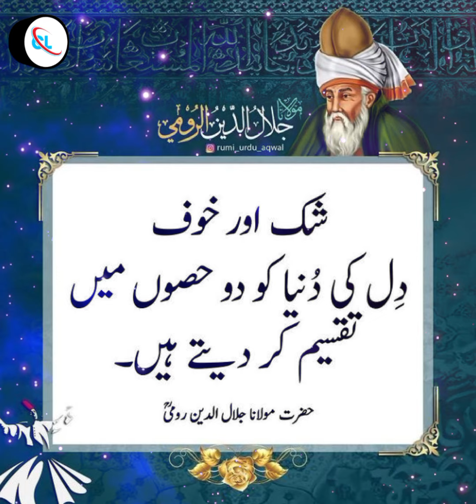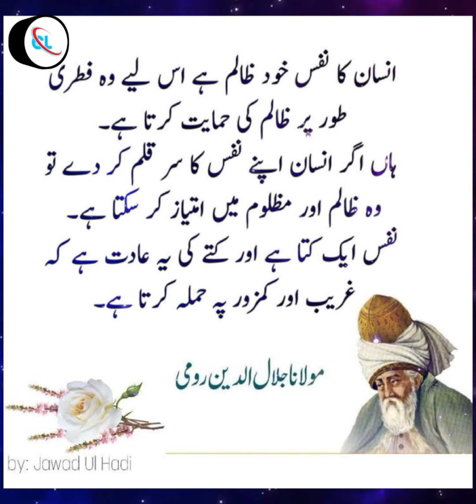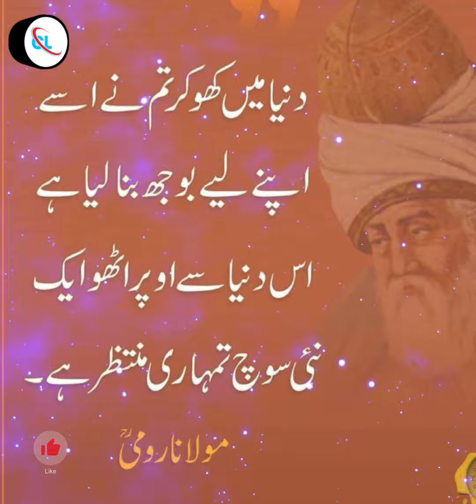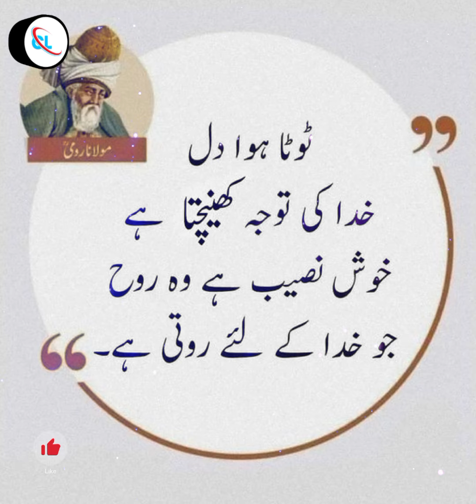golden words in urdu | islamic quotes in urdu | rumi quotes | islamic poetry in urdu | status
as Jalāl al-Dīn Muḥammad Balkhī (جلال‌الدین محمد بلخى), Mevlânâ/Mawlānā (Persian: مولانا, lit. 'our master') and Mevlevî/Mawlawī (Persian: مولوی, lit. 'my master'), but more popularly known simply as Rumi (30 September 1207 – 17 December 1273), was a 13th-century poet, Hanafi faqih, Islamic scholar, Maturidi theologian and Sufi mystic originally from Greater Khorasan in Greater Iran.[10][11] Rumi's influence transcends national borders and ethnic divisions: Iranians, Kurds, Tajiks, Turks, Greeks, Pashtuns, other Central Asian Muslims, as well as Muslims of the Indian subcontinent have greatly appreciated his spiritual legacy for the past seven centuries.[12][13] His poems have been widely translated into many of the world's languages and transposed into various

 quotes | Jalaluddin Rumi Quotes | rumi quotes in urdu | Maulana Rumi Quotes |Top 20 Life

-photos all images taken from google And using the advanced image search option.All images were fairly used during the making of this video for educational purpose.Its every intention is not to victimize anyone emotionally.

Note: copyright disclaimer under section 107 under the act of 1976 .allowance is made for "fair use" for puposes such as Criticism, Comment, News, Reporting Teaching Scholarship Learning Motivation and Research.fair use is a use permited by copyright. status thate might other wise  be infringing .